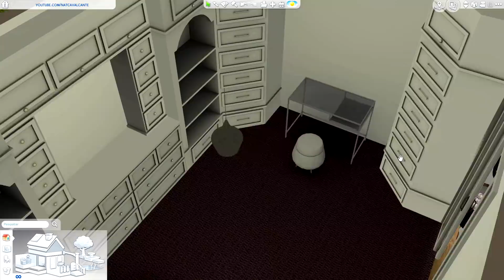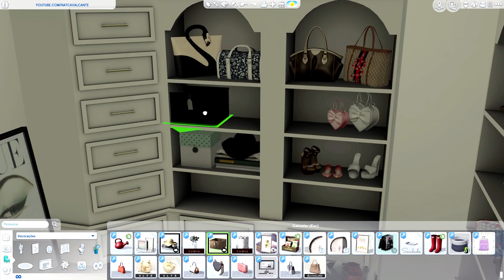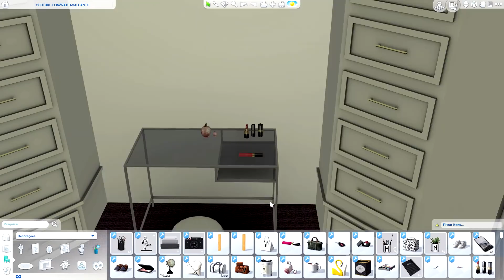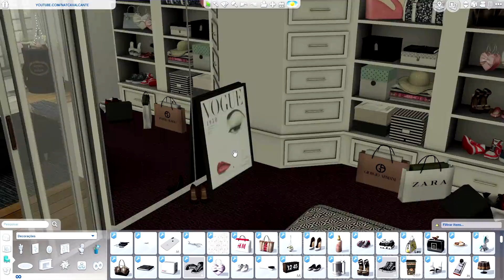DECORANDO O CLOSET + NAT PAPO | The Sims 4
Oi Fofuras! Hoje trago mais um episódio do Projeto Decore com a Nat III no The Sims 4. Espero que gostem!

Decoração do Closet -  The Sims 4